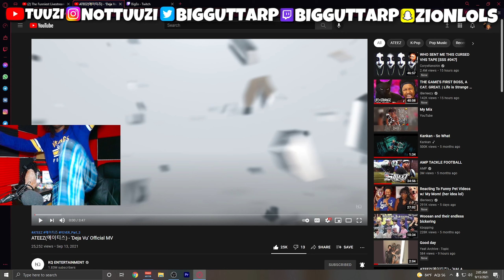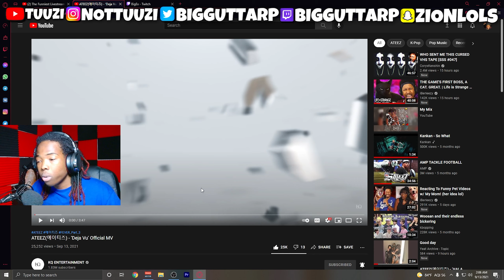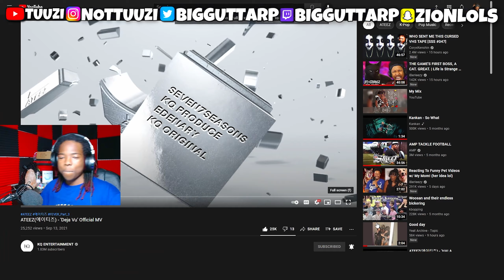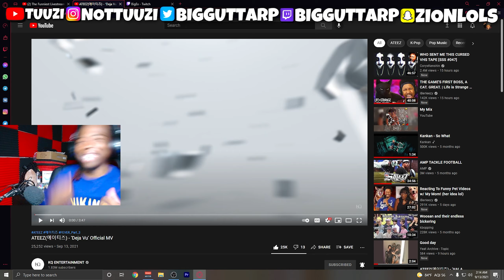THIS SONG IS CRAZY!!!! (ATEEZ(에이티즈) - ‘Deja Vu’ Official MV)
ATEEZ(에이티즈) - ‘Deja Vu’ Official MV